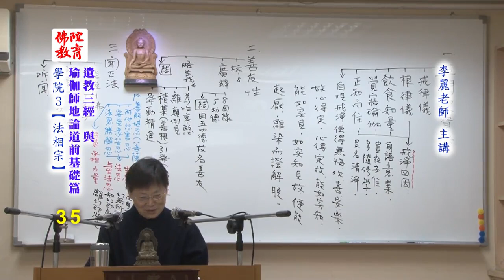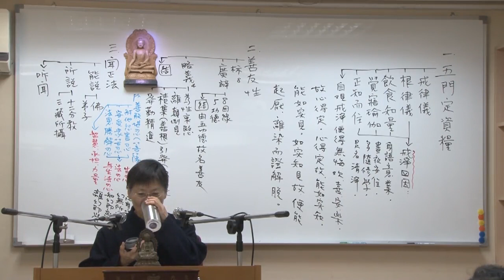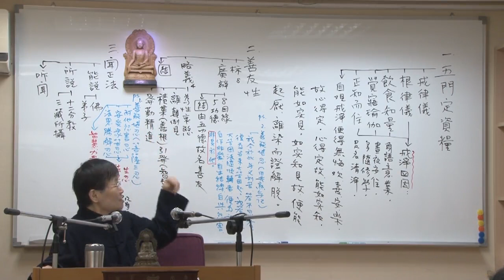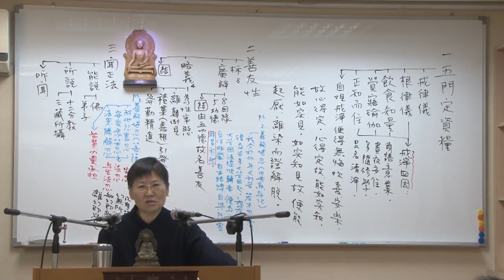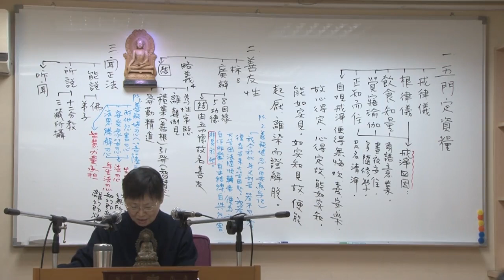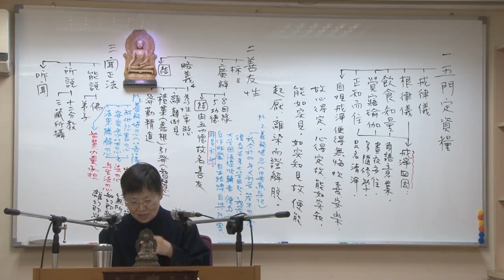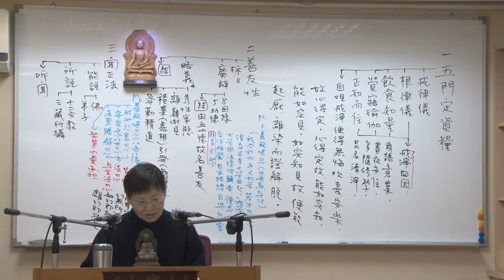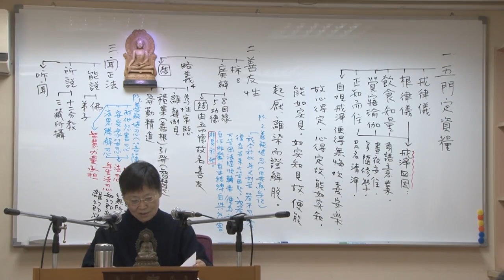遺教三經與瑜伽師地論道前基礎篇--第035集/李麗居士主講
遺教三經與瑜伽師地論道前基礎篇 (已圓滿課程-共37集)
第三屆假日佛學院/法相宗/
主講者：李麗居士
啟講日期：2017年04月16日
演講地點：本會三學教室

主講者簡介：李麗居士，1950年生。台灣大學商學系畢業，服務公職卅年，2002年退休。修學佛法廿餘年，尤其專研「唯識學」與「淨土」。自退休後，即於「佛陀教育基金會」學習練講至今；曾講過之佛學經論：《佛教基本知識》（在本會之「佛學研習班」與「佛學進修班」）、《解深密經》、《瑜伽師地論》〈本地分〉、《唯識三十頌》、《攝大乘論》〈所知相分〉、〈入所知相分〉、〈所知依分〉、《佛說阿彌陀經》、《往生論》等。